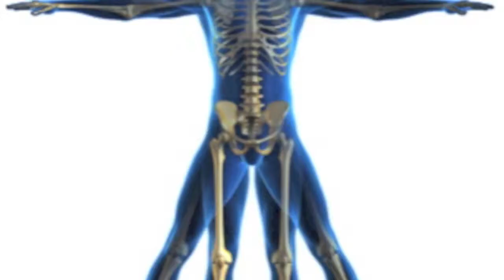PTA Movie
Darton collège c/2012 vison2020 project